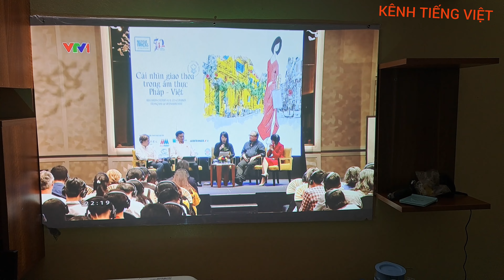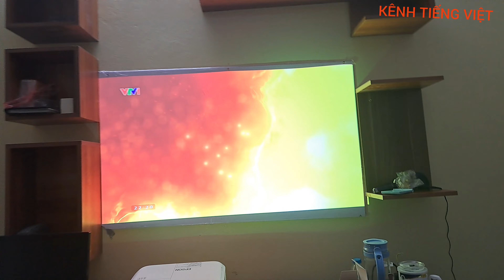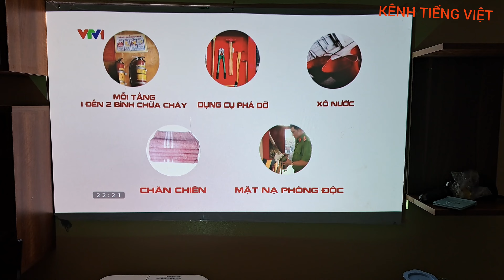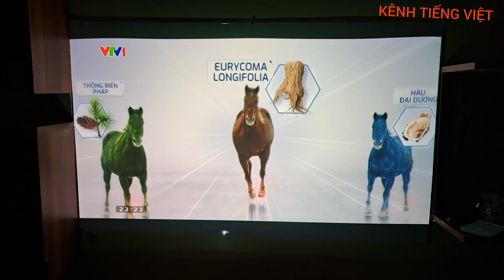Nâng cao chất lượng ảnh máy chiếu siêu gần EPSON EB-685wt. Lh: 0934337337